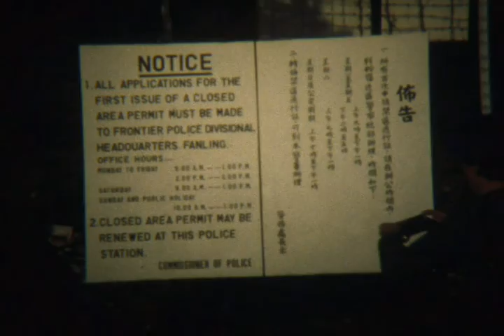Hong Kong VI circa 1979 Exxon Picnic / Brush Fire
Hong Kong New Territories / Exxon Picnic / Dad as Santa / Grass Fire / Market with Lena